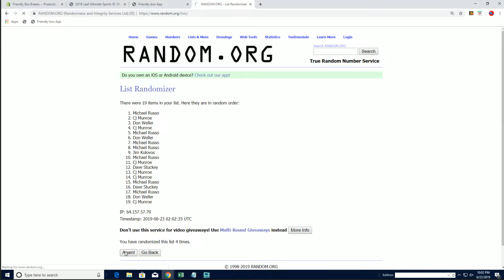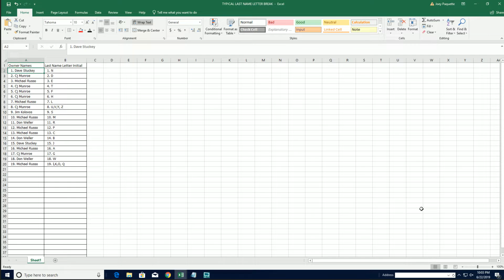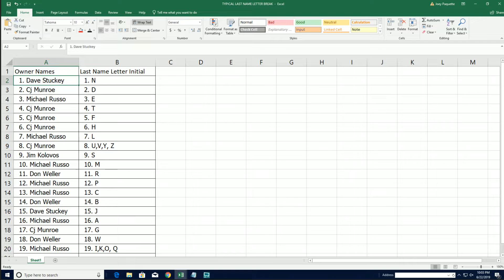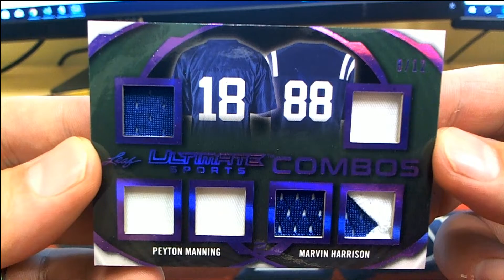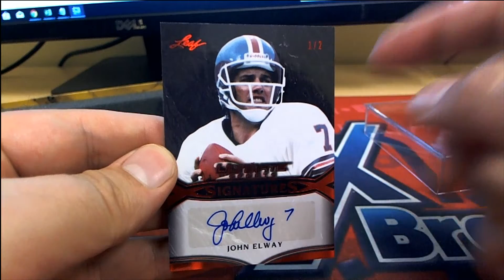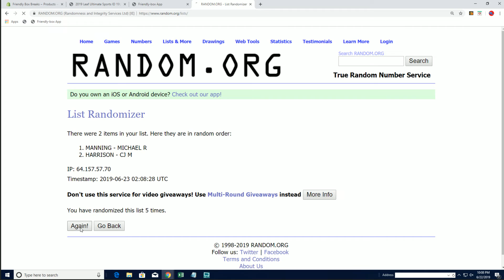2019 Leaf Ultimate Sports ID 19LEAFULTSP106